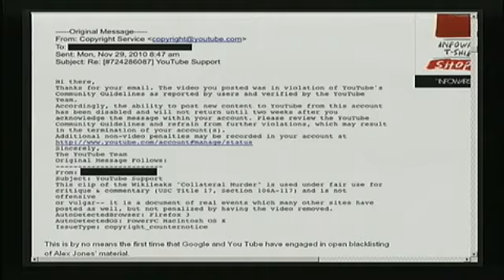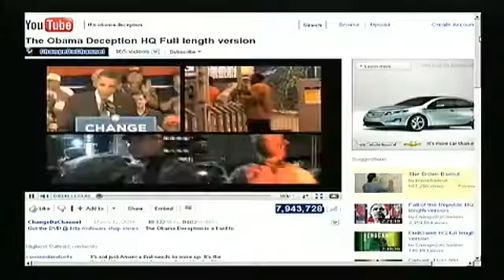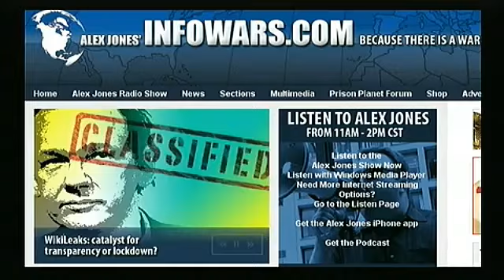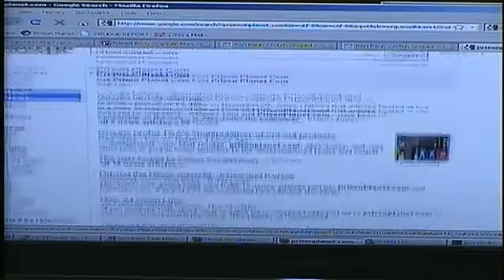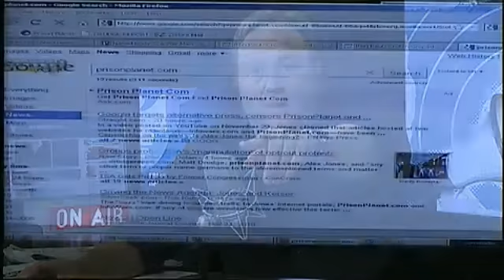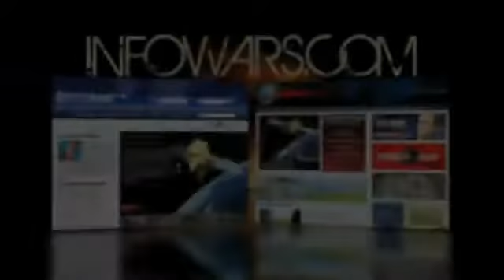UPDATE_ YouTube Restores Banned Video After Media Storm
UPDATED DEC. 1, 2010 2:20 PM CST — You Tube issued TheAlexJonesChannel a notice reversing its PREVIOUS DECISION to freeze the account. In the newest contact, You Tube writes that "Upon additional review we have reinstated the material and removed any penalties that had been applied to your account."

Only two days ago, YouTube responded to our counter-notification challenging the removal of a Wikileaks massacre video posted by literally hundreds of other media outlets by ruling to freeze our account. Now, thanks to outrage from our listeners and articles slamming the unfair ruling, You Tube has taken the rare and nearly unprecedented step of taking a second look, restoring the video and removing all penalties.

Ironically, though, even this reversal contains its own spin. Below the decision [see full letter below] is a message recommending that we "appeal the strike" in any future incidents we feel are unjust. However, this appeal process, known as a "DMCA counter-notification" is the exact venue we used to challenge the video's original removal. It was when we DID appeal that You Tube ruled to freeze our account; the removal of the video itself was only a strike that would not have closed or frozen our account.

UPDATE: Following the news that TheAlexJonesChannel would be frozen after it attempted to challenge the removal of its video posting of the Apache Helicopter video released through Wikileaks, YouTube contacted us AGAIN and reversed its decision, restoring the video following media criticism.